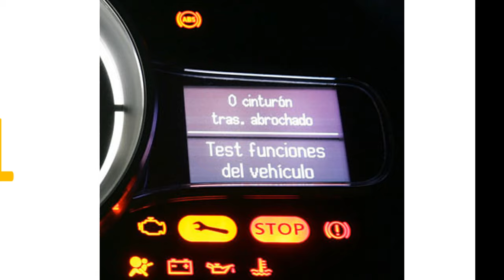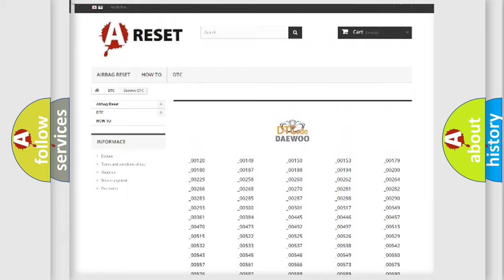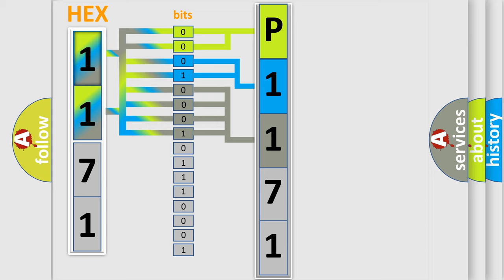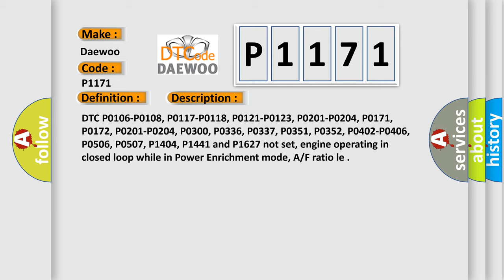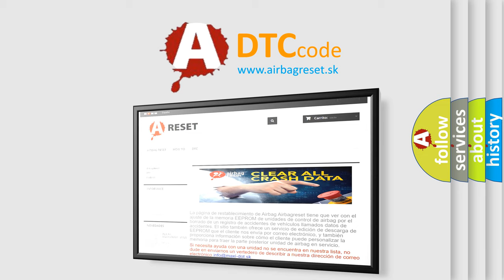DTC Daewoo P1171 Short Explanation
Contents:
0:21 Basic DTC analysis according to OBD2 protocol standard.
1:48 Insight into programming
2:58 A diagnostically understandable description of the Diagnostic Trouble Code
3:05 Basic error definition

Make:
Daewoo
Code:
P1171
Definition:
Fuel System Lean During Power Enrichment
Description:
DTC P0106-P0108, P0117-P0118, P0121-P0123, P0201-P0204, P0171, P0172, P0201-P0204, P0300, P0336, P0337, P0351, P0352, P0402-P0406, P0506, P0507, P1404, P1441 and P1627 not set, engine operating in closed loop while in Power Enrichment mode, A or F ratio le
Cause:
Air leaks located after the MAF sensor
Check for vacuum leaks in the engine with a Smoke Tester
Fuel contamination due to water or alcohol in the fuel
Intake air system is leaking, obstructed and damaged
Low fuel pressure or the vehicle d